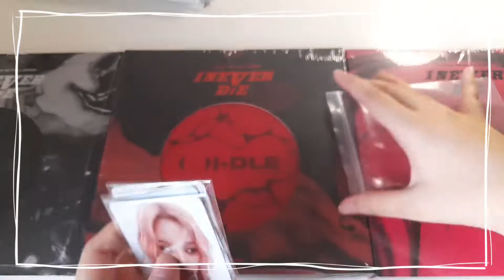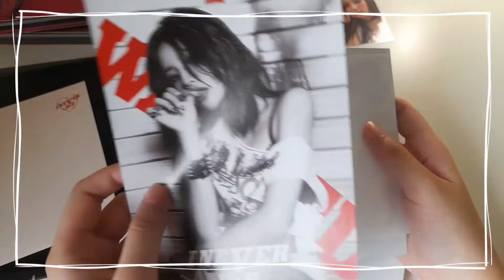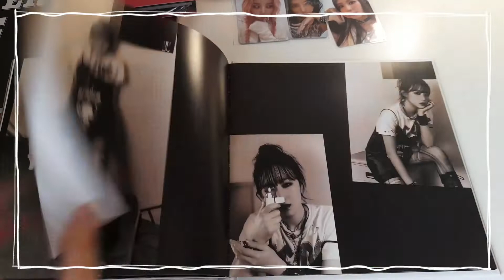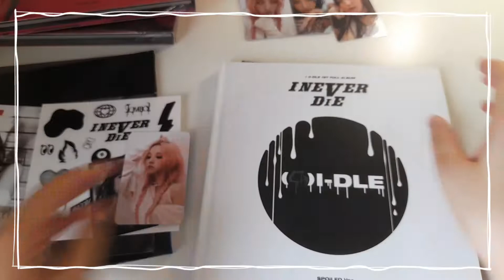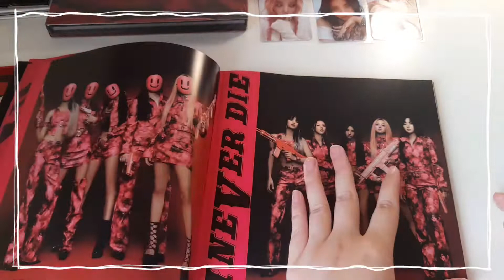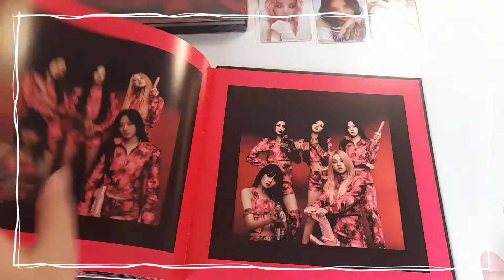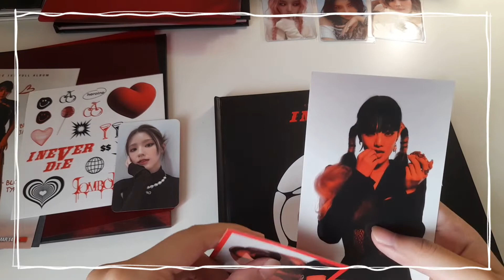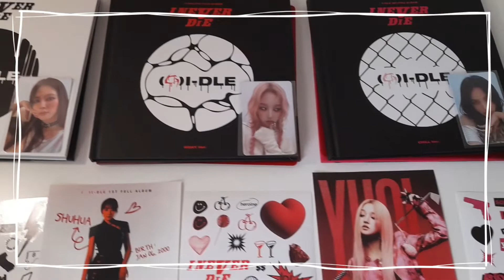unbox (G)I-DLE📦 | แกะอัลบั้มไอเดิล I NEVER DIE🩸